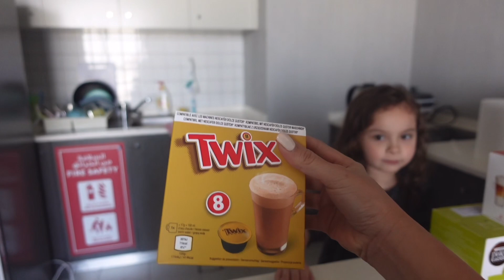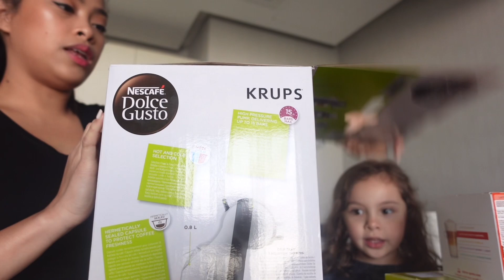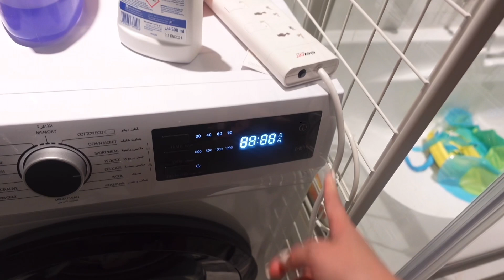BUHAY WALANG ASAWA | HIRAP MAG ADJUST | SOLO MOM **diaries**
♥Cameras that we use: